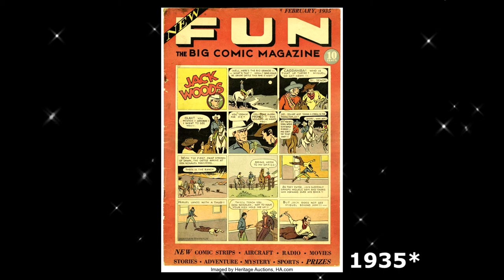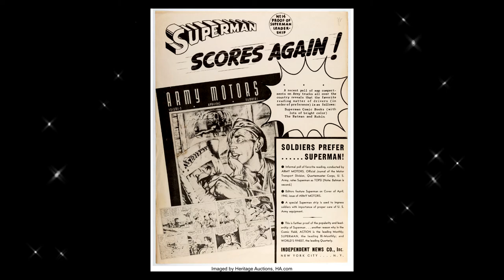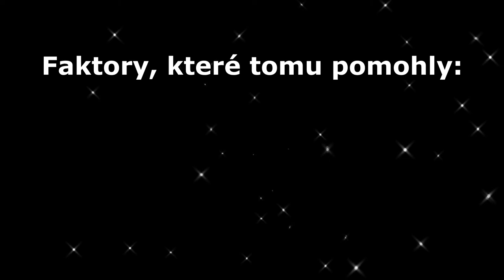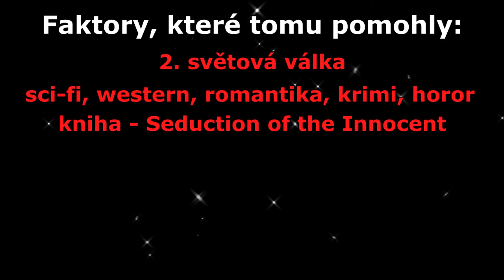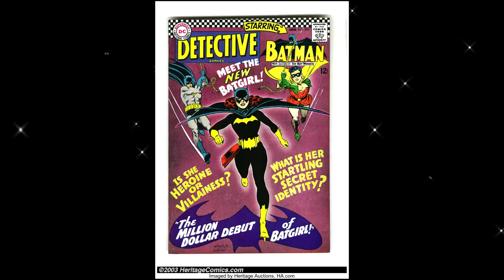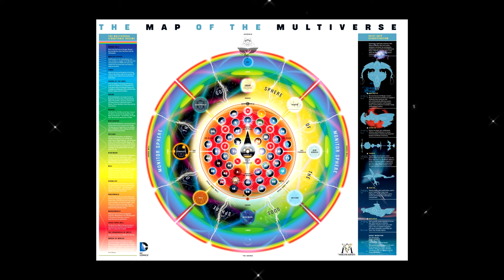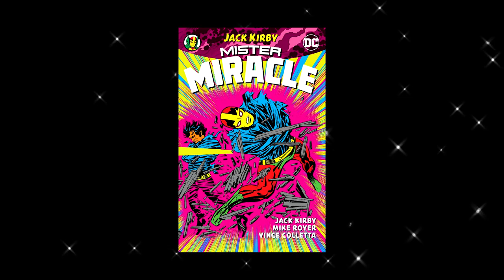HISTORIE NAKLADATELSTVÍ DC COMICS - 1. část (1930 - 1977)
Historie DC Comics mezi lety 1930 až 1977! Všechno potřebné a stručné najdeš ve videu! Pokračování brzy!🔥

Timeline:
Úvod 00:00
část 1. - Zlatý věk 00:12
část 2. - Stříbrný věk 03:28
část 3. - Velké změny 05:55
Závěr 07:15